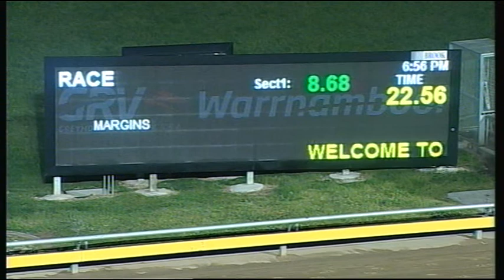WBL THU 04 OCT 18 R3